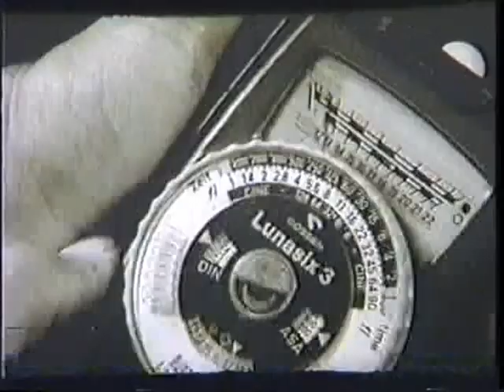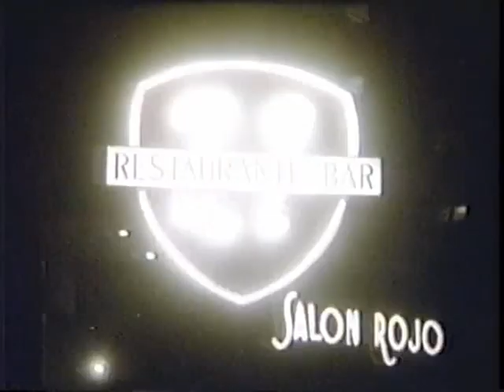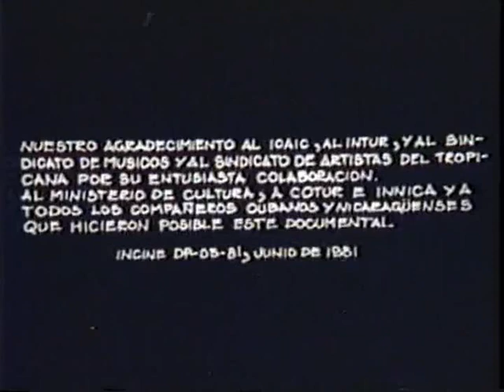Brigada cultural Ivan Dixon de La Costa atlántica de Nicaragua 1981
Artistas de la Costa atlántica, en su debut cultural en los años 80. Llenaron el Rubén Darío 3 días consecutivos.